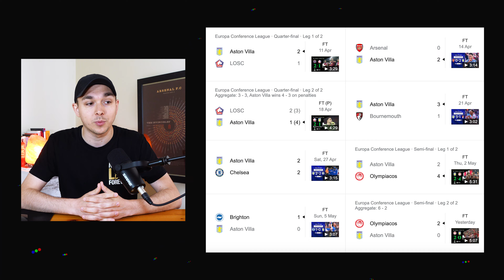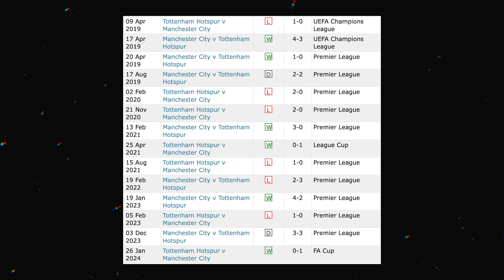These 4 Days Will DECIDE The Title…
The following games will define the top end of the Premier League season...
- Fulham vs Man City
- Tottenham vs Burnley
- Man Utd vs Arsenal
- Aston Villa vs Liverpool
- Tottenham vs Man City
Here's why...

James B's videos deliver weekly analysis on Arsenal and many football clubs in the Premier League including Man Utd, Man City, Tottenham, Chelsea & Liverpool.

Check out all this content with guests & features like Robbie, Turkish, Cecil, Matisse, and many more from AFTV & DR Sports.